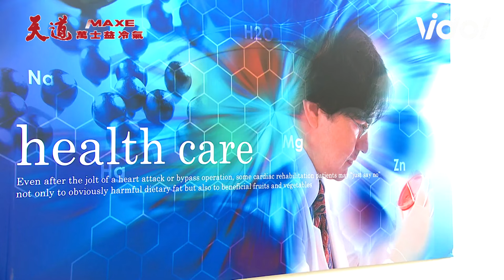天道／均楠、子茜共飲酒暖心開導曖昧情愫增生 超越路邊遭重仁擄走章博士救人失敗坦白轉生大法｜天道 Fight For Justice｜三立娛樂星聞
★訂閱【女孩要幹嘛】甜寵浪漫戲劇看到飽